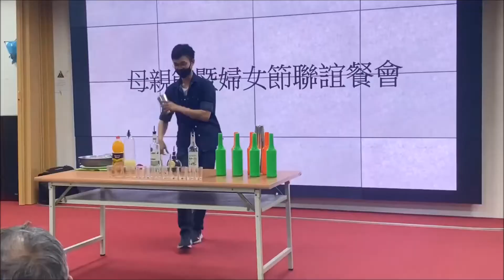深耕在馬祖 EP.48 │ 東引母親節聯誼自助餐餐會 表揚模範母親 │ 前進＠馬祖 Forward at Matsu │ May 7th, 2021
東引母親節聯誼自助餐餐會 表揚模範母親 (2021/05/08)

【本報訊】

　　又到了感恩與溫馨母親節，東引鄉昨晚在民眾活動中心舉辦慶祝母親節聯誼餐會，地區婆婆媽媽出席踴躍。副縣長王忠銘代表劉增應縣長表揚模範母親林碧玉女士，並贈送在場每一位媽媽1束康乃馨，表達敬意與感謝。

　　今年母親節慶祝餐會由鄉公所員工自行採購、烹調上菜，以自助餐(buffet)方式辦理，3月婦女節餐會受疫情關係停辦，母親節餐會聯合18歲以上婦女鄉親列入邀請對象，一起歡慶同樂。

　　慶祝母親節表揚活動，人在台灣的模範母親林碧玉女士，由女兒與媳婦代表接受匾額，副縣長王忠銘、議長張永江、鄉長林德建、指揮官尹昌榮少將、鄉代主席王維德等人共同獻上誠摯的祝福。

　　王忠銘表示，母愛比山還高，比海還深，這種無私的愛是非常偉大，母親對於家庭的奉獻，為人子女的都要點滴在心頭，行孝要及時，每天把「媽媽我愛您」掛在嘴上，盡一份為人子女的孝心，讓母親天天歡心！

　　母親最偉大，一位學有專長國軍弟兄特別到現場表演花式調酒，為餐會活動助興。在場各界人士都不忘在餐會向媽媽們獻上祝福，感謝她們的辛苦付出，氣氛溫馨且熱鬧。